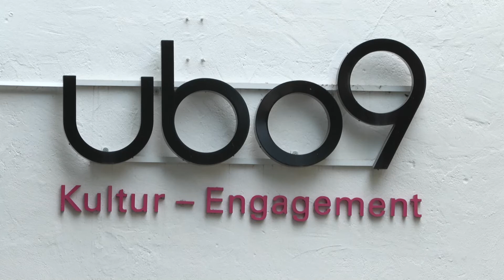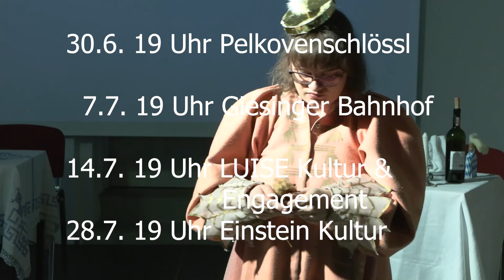Der Friedensengel trifft den Valentin (Kulturreferat)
Niederschwellige Begegnungen möglich machen, Ausgrenzungen verhindern und: Kulturgenuss schaffen. Das macht zurzeit das Kulturreferat möglich. Mit dem inklusiven Theaterabend „Der Friedensengel trifft den Valentin“. Hier spielen Behinderte vom Ensemble des Kreativ Labors der Stiftung Pfennigparade gemeinsam mit nicht-behinderten Akteuren launige Sketche von Karl Valentin. Ein Besuch lohnt sich, noch vier Mal gibt es die Gelegenheit.Frie